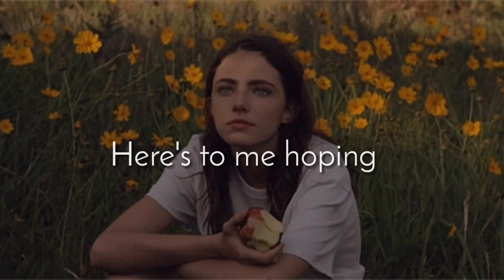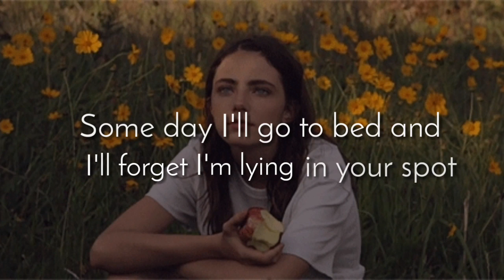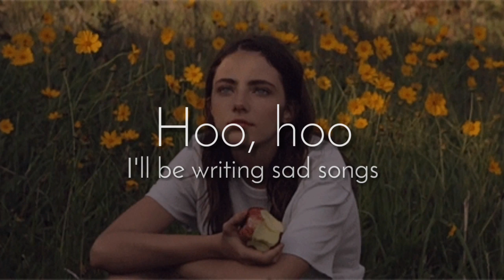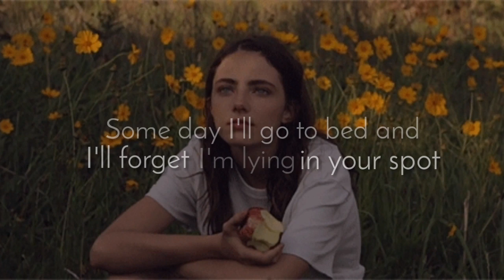ILLENIUM x Said The Sky - Sad Songs (Ft.Annika Wells) [Lyrics]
Pic credit : Unsplash.com

If you need a song removed from my channel, please Contact via  Email. (Provided above)